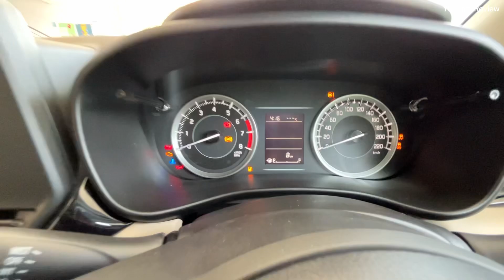Toyota Glanza S Model 2023 New Update ❤️ Glanza 2023 Price & Features VFM Variant???